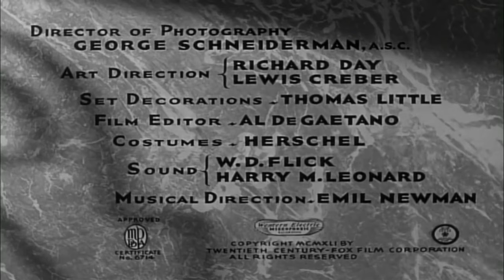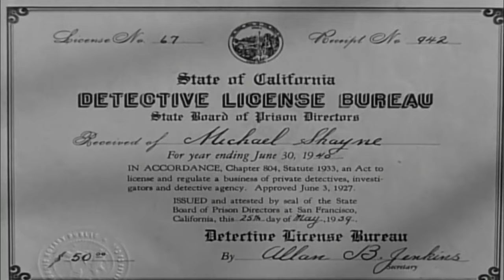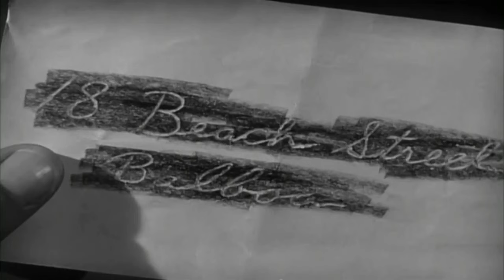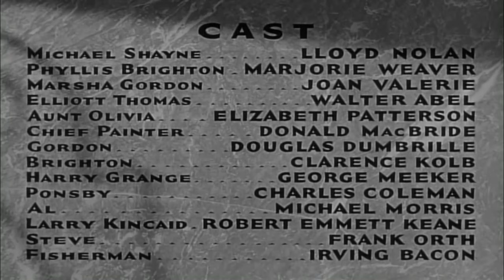Hastings Mystery Theater "Michael Shayne Private Detective" (1940)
CRIME/DRAMA/COMEDY/MYSTERY-Lloyd Nolan
After gumshoe Mike Shayne is hired by a millionaire to keep his daughter away from gambling and gamblers, he becomes involved in the murder of a racetrack tout.